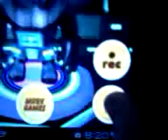attacked by a chipmunk